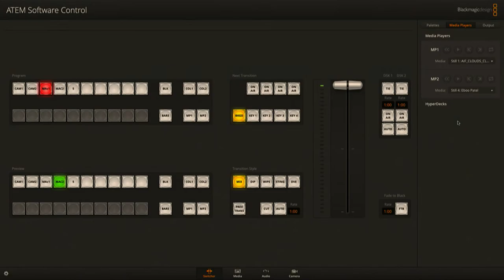Shall We Gather at the River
In the U.S., there are twice as many Buddhists as Episcopalians and an equal number of Muslims as Lutherans — and the median age of Muslims and Buddhists is 20 years younger than their Christian counterparts. Meanwhile, the group known as the religious nones now makes up one-third of the population. What will this new religious diversity mean for our country, from classrooms to Congress? Will it lead to further division or deeper connection? Should we still consider ourselves a Judeo-Christian nation? This session explores how we solve the messiness around religion and considers offering a new model, one that’s more inclusive of the actual communities present in the nation. In our increasingly secular culture, what is the role of religion in making us feel connected to one another?

Speakers:
Eboo Patel, Founder and President, Interfaith America

angel Kyodo williams, Zen Sensei; Founder and Senior Fellow, Center for Transformative Change

Simran Singh, Executive Director, Religion and Society Program, Aspen Institute

Austin Channing Brown, Author, I’m Still Here; Speaker; Media Producer